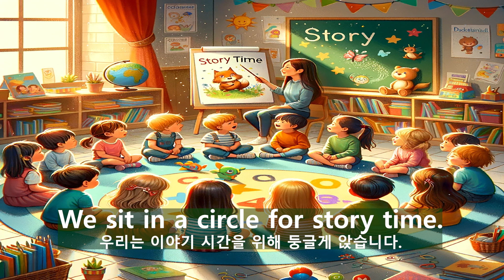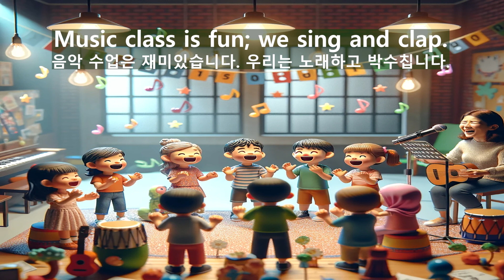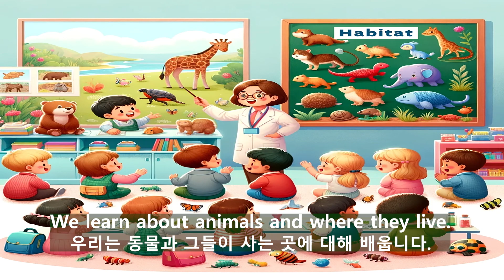영어와 함께하는 유치원 이야기: 학습, 놀이, 모험 (카테고리 8)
"아이들의 말로 배우는 영어표현 II: 일상부터 꿈까지의 여정"의 여덟 번째 카테고리인 "유치원에서"에서는 아이들이 유치원에서의 다양한 활동을 영어로 배우는 즐거운 경험을 제공합니다. 가방을 걸고, 이야기 시간에 원을 그리고 앉는 것부터 시작하여, 선생님과 함께 글자를 배우고, 친구들과 크레용을 나누며 예술 수업을 즐기는 것까지, 아이들은 유치원 생활의 모든 순간을 영어로 배우고 경험합니다. 이 동영상을 통해 아이들은 친구 만들기, 숫자와 요일 배우기, 블록 놀이, 음악 수업의 즐거움 등을 영어로 탐험하며 유치원 생활의 즐거움을 배울 수 있습니다. 유치원에서의 하루를 영어와 함께하는 아이들의 모험으로 만들어주세요!
"첫 번째 시리즈 영상을 놓치셨나요? 걱정 마세요, 아래 링크에서 학습을 시작할 수 있습니다."
■ “아이들의 말로 배우는 영어 1: 모든 연령을 위한 500+ 필수 표현” (25개의 카테고리 모두)

■ 영상의 대본은 다음의 링크에 있습니다.